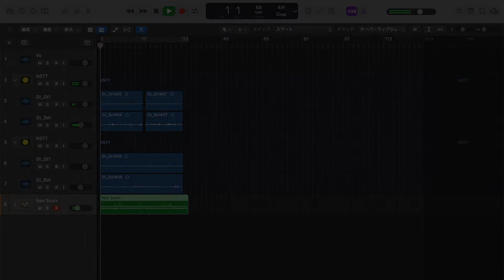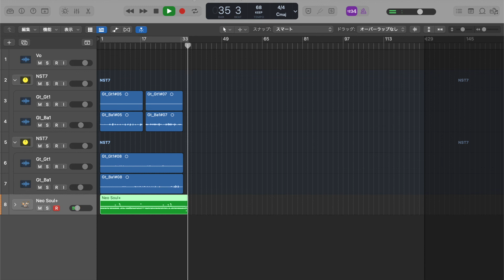Practice2022.02.25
変則チューニング７弦ギター、フィンガードラムの練習＆ギターの録り方いろいろ工夫しているところ。とりあえず今日はこんな感じ。